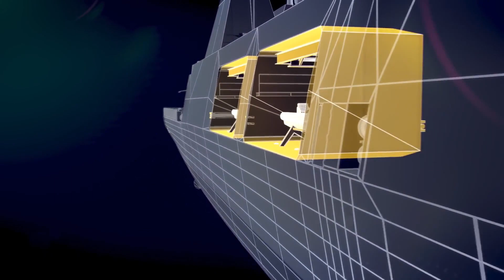Type 31 Arrowhead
Babcock Team 31 has been selected by the UK Ministry of Defence (MOD) as the preferred bidder to deliver its new warships. Led by Aerospace and Defence company Babcock, in partnership with the Thales Group, the T31 general-purpose frigate program will deliver the Royal Navy with five light frigates, at an average production cost of £250 million per ship. The first ship is scheduled for launch in 2023. The ships follow Babcocks’s Arrowhead 140 design, balancing between global mission capability in blue or white waters, both at an affordable cost. Work on the fleet of five ships will begin immediately following formal contract award later this financial year, with detailed design work to start now and manufacture commencing in 2021 and concluding in 2027. Read the full report on Defense-Update